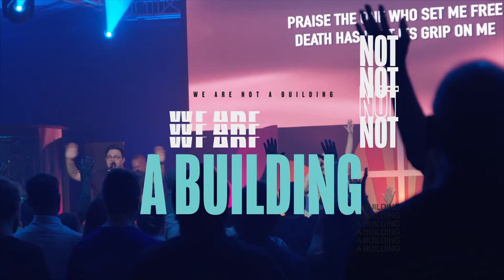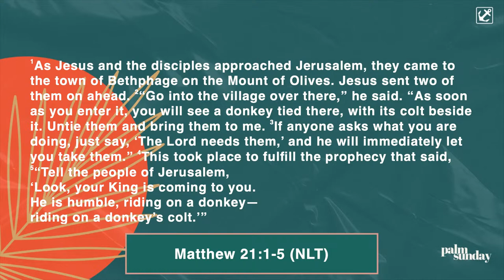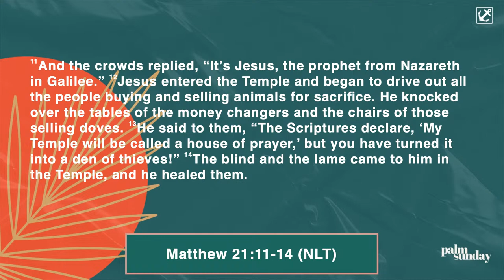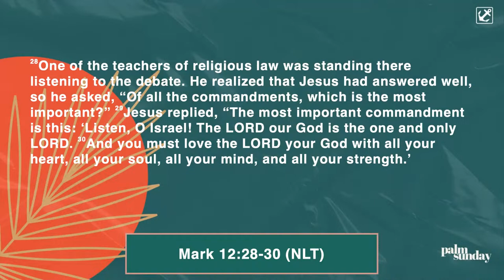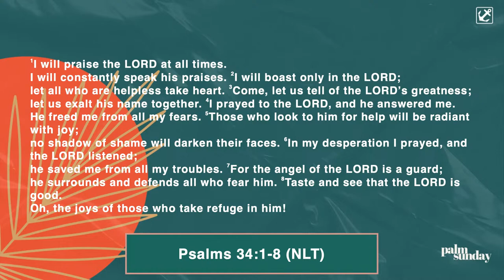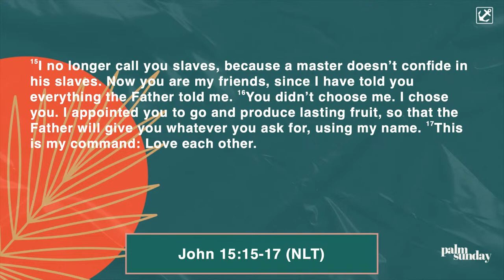Palm Sunday Revealed: The Start of History's Most Important Week 🌿 | Anchor Church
Join Us for a Powerful Holy Week Journey! 🌿🕊️

In the midst of life's trials and tribulations, we have experienced the profound grace of our Heavenly Father. Our journey has seen its share of challenges, including the heartache of my daughter Liz's divorce a few years ago. Yet, through the unwavering love and mercy of our Savior, we have witnessed miraculous healing and restoration. Liz has remarried, and our family has expanded to embrace new blessings, including precious grandchildren.

As we prepare to enter into the holiest and most significant week in history, I urge you to pause and reflect on the true essence of Holy Week. This is not merely a time marked by religious observances; it is a sacred opportunity to set ourselves apart and fix our gaze upon Jesus, our Lord and Savior.

Throughout this week, let us intentionally slow down, allowing ourselves to be enveloped by the profound significance of each moment. Let us immerse ourselves in the Scriptures, walking alongside Jesus through his final days on earth. Our app will provide daily readings and reflections to guide you on this transformative journey.

I believe with all my heart that the Spirit of the living God is moving mightily within our Anchor family and throughout the broader Church. Let us approach this week with solemn reverence and unyielding devotion, knowing that we stand on the precipice of divine revelation and redemption.

On Good Friday, we will gather for a special service, creating an atmosphere of solemn reflection and repentance. It will be a time for each of us to encounter the profound love and sacrifice displayed on the cross, a love that knows no bounds and offers salvation to all who believe.

And then, on Easter Sunday, we will rejoice in the glorious resurrection of our Lord, celebrating the triumph of life over death and the promise of eternal salvation. But before we reach that glorious day, I implore you to dedicate yourself to a week of fervent prayer, worship, and reflection.

If you have not yet established a daily devotional practice, I encourage you to start now. Spend at least 15 minutes each day in worship, prayer, and the study of God's Word. Allow yourself to be drawn into deeper intimacy with our Lord, experiencing His presence in profound and life-changing ways.

As we embark on this sacred journey together, let us remember the words of Psalm 118:24, "This is the day that the Lord has made; let us rejoice and be glad in it." May each day of this Holy Week be a testament to the boundless love and mercy of our Savior, Jesus Christ.

May the grace of our Lord Jesus Christ, the love of God, and the fellowship of the Holy Spirit be with you all.
To support our ministry, and impact the community around us for Christ